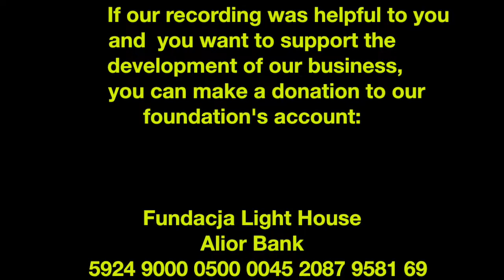"Czy mamy szanować ziemską władzę?" " Should we respect the earthly government authorities ?"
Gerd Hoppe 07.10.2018